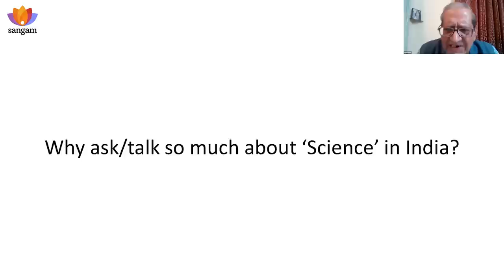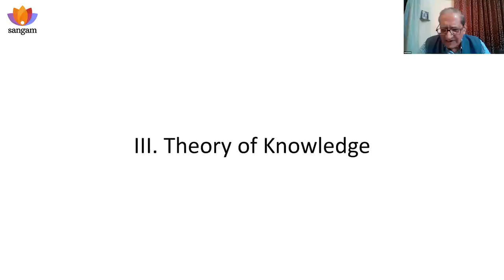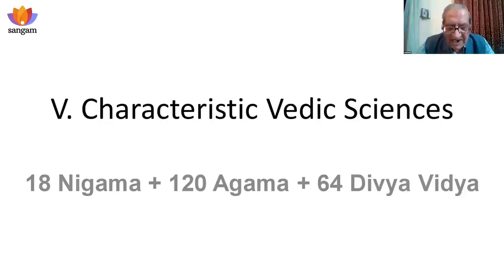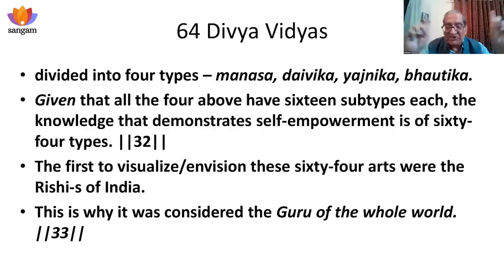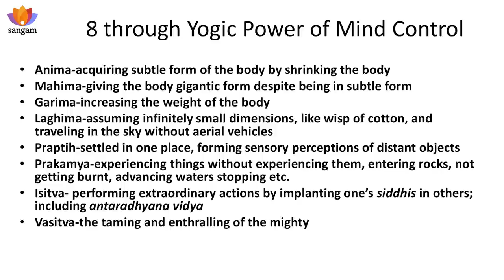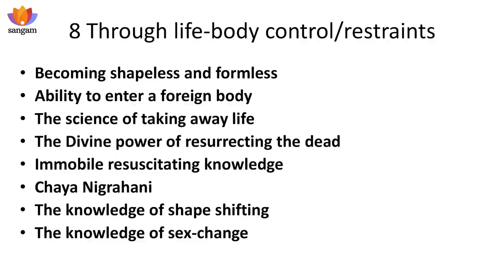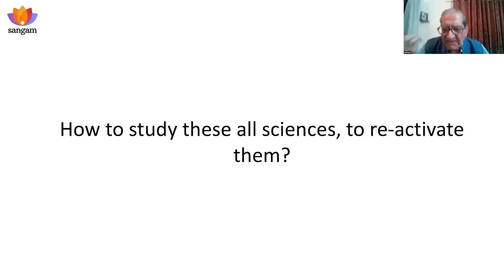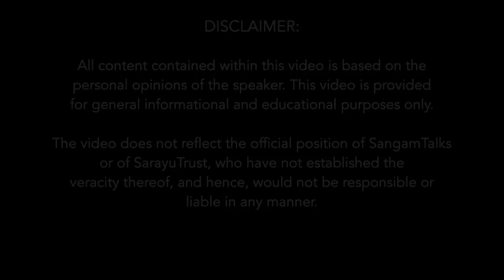INDIA'S SCIENTIFIC TEMPER AND ITS SCIENTIFIC HERITAGE | Prof. Dr. Kapil Kapoor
Contemporary Anglo-American educational typology of Sciences, Humanities and the Arts begs many questions as does the assumption of 'Scientific'. But assuming that by 'Science'  we mean those domains of knowledge that are quantifiable, measurable and now 'digitise', and therefore amenable to empirical epistemologies, and are prestige as such, we propose today to talk of India's given scientific temper, its scientific heritage and its foundational contributions that have in fact enabled the subsequent formation of what are known as modern Sciences and Technology. This needs to be talked about because in the last few decades, many Indian scholars have researched and published about India's contribution to Science to unnecessarily try to convince it the West that Indian thought is not merely other-worldly and metaphysical, which is what the world has  mistakenly, and partly on purpose, believed and propagated believed for the last almost 100 years. We hope to suggest the 'threshold science' that the West has been researching since World War II, has its seeds in the Vedic Sciences.

Speaker:
Member - PM's 75th year Amrut Mahotsav Committee
Member Exec Council - NMML (Now PMML)
Member, High-Level Committee, IKS, Ministry of Education
And Chairman - Editorial Committee, Indian Historical Records Committee, National Archives
Formerly Prof Kapoor was:
Chairman - IIAS
Pro VC - JNU
Chairman, MHRD, Language Expert Committee
Professor of English in JNU where he also established the Centre for Sanskrit Studies

Sub-Topics:
0:10 Introduction to the topic
7:15 Why talk about Science in India?
14:37 What is Scientific Temper?
23:30 Theory of Knowledge
35:42 Bhārat's Heritage of Sciences
45:31 Characteristic Vedic Sciences - 18 Nigamas, 120 Agama, 64 Divya Vidyas
56:56 Mānas Vidyas
57:55 Yogic Power of Mind Control
1:10:50 Control of Senses
1:15:33 16 Daivik powers - Ascetic powers, restraint, etc.
1:23:32 Control of the Life-body
1:28:49 Yajnika (Sacrificial) powers of the Karma-Indriyaan
1:32:56 Āgamya (Yajnika) Attainments
1:37:35 Bhautika (Material) powers - 8 Great Drug Powers
1:40:24 Mechanical Powers
1:43:04 Sources of these sciences in Indian texts
1:43:54 How to reactivate and study these sciences
Q&A
1:45:35 Books to read more about these ancient sciences?
1:48:20 What happens when we go onto a higher state of consciousness?
1:54:39 How to understand this wisdom and knowledge in today's time?